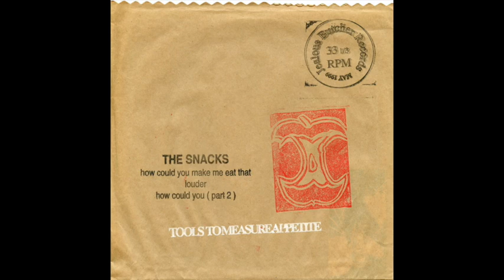The Snacks/Tipping Canoe - Split 7"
The Snacks
1. How Could You Make Me Eat That
2. Louder
3. How Could You (Part 2)

Tipping Canoe
4. Mourning Song
5. Rope Walker

Released on Jealous Butcher Records in 1999